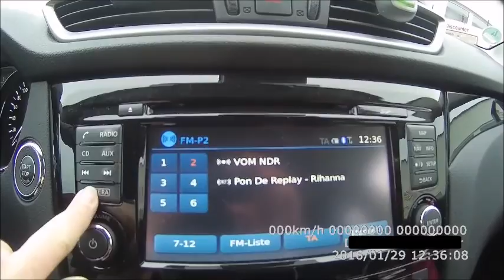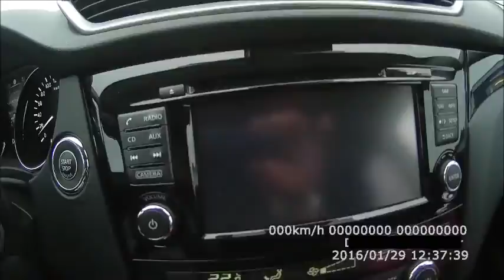Nissan Qashqai - Die 360° Kamera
Die 360° Camera liefert ein sehr schönes Bild. Man kann frei nach ihr fahren. Probleme bei Regen und Nachts sehr gewöhnungsbedürftig.
Solltet Ihr noch einen speziellen Wunsch haben, etwas was Ihr unbedingt wissen wollt - lasst es mich wissen :-) Bilder / Videos (c) Meine kleine Farm Bilder: Eigene (c) Meine kleine Farm, Pixabay